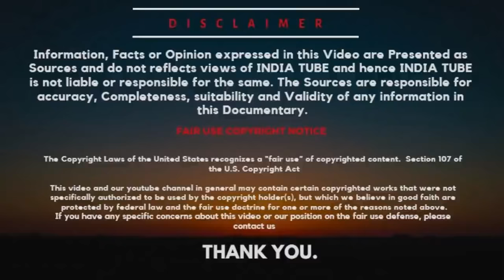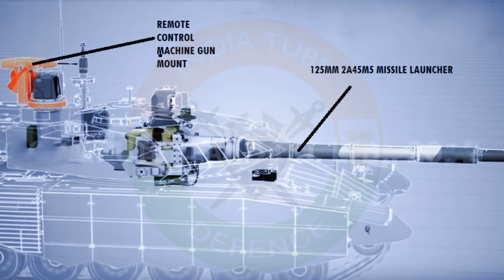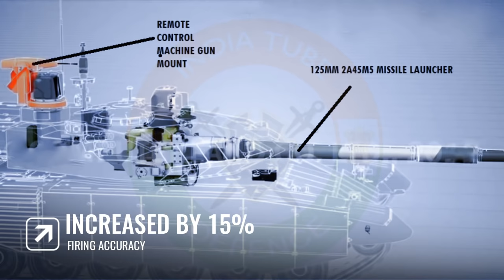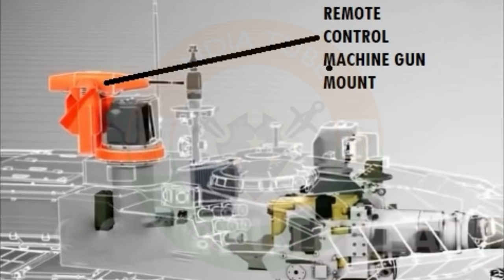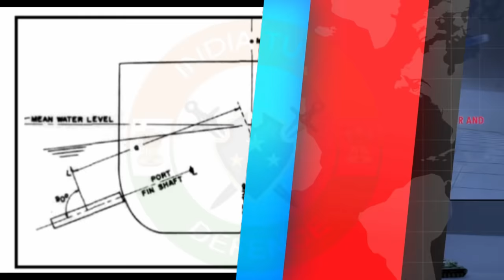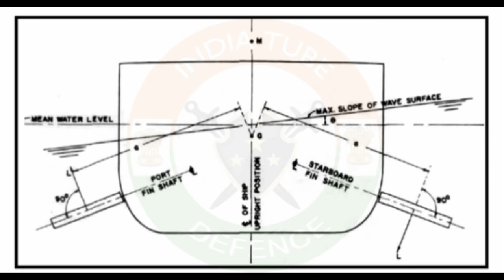T-90 Vs T-90MS: India's Upcoming 464 T-90MS tanks, what is special about it?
India’s Cabinet Committee on Security (CCS), headed by Indian Prime Minister Narendra Modi, has approved a $1.93 billion procurement of 464 Russian-made T-90MS main battle tanks (MBTs), but the Ministry of Defence has additional conditions before signing the contract. The T-90MS tanks are to be produced by the state-owned Heavy Vehicles Factory under license from the original Russian equipment manufacturer Uralvagonzavod, according to Defence News. However, India wants Uralvagonzavod to increase local production of the tanks from 40 percent to 80 percent, said a senior MoD official. A senior official with the state-owned Ordnance Factory Board said: ”Till now India has received 310 plus 347 T-90 tanks from Russia, whether fully formed or assembled in Heavy Vehicles Factory,” yet added that full localization is an impossibility as a large amount of the assembly process will be imported. A senior Indian Army official cited by Defence News noted that the gunnery portion of the tank comes “factory-fitted from Russia, with some minor equipment being made by OFB.” The OFB does not produce engines or transmissions, which are approximately 40 percent of the cost of a T-90MS tank. Another Army official noted the lack of a robust technology transfer deal. The MoD’s Defence Acquisition Council approved the procurement of the 464 MS MBTs in November 2016. The new tanks are expected to form the core of 10 armoured regiments. The Indian Army currently fields over 3,000 MBTs divided into around 65 armoured regiments.

ˍˍˍˍˍˍˍˍˍˍˍˍˍˍˍˍˍˍˍˍˍˍˍˍˍˍˍˍˍˍˍˍˍˍˍˍˍˍˍˍˍˍˍˍˍˍˍˍˍˍˍˍˍˍˍˍˍˍˍˍˍˍˍˍˍˍˍˍˍˍˍˍˍˍˍˍˍˍˍˍˍˍˍˍˍˍˍˍˍˍˍˍˍˍˍˍ

SOURCE